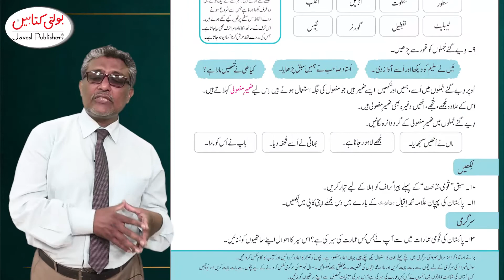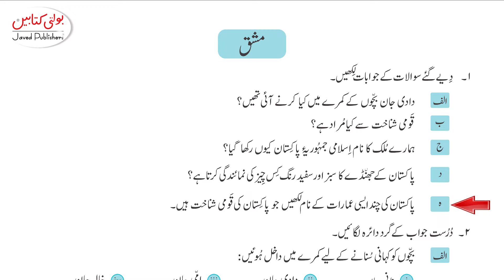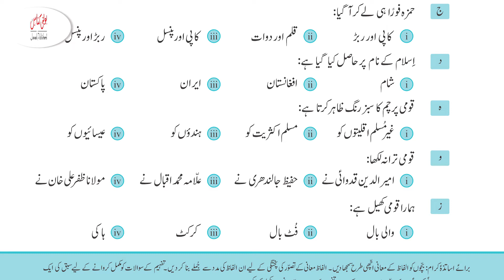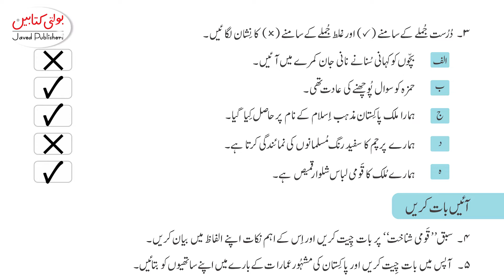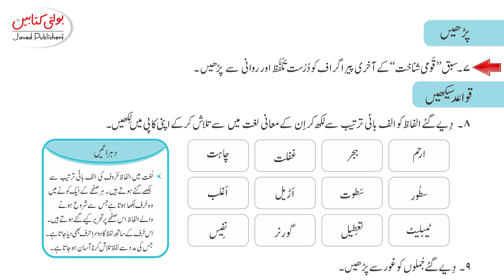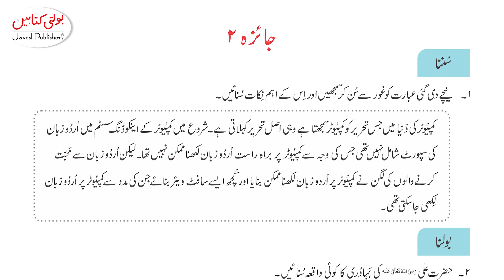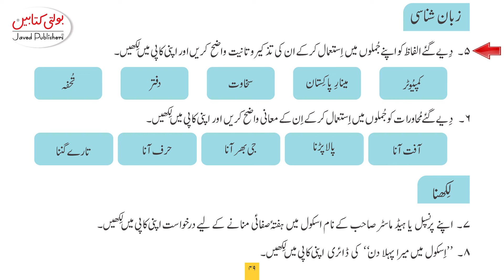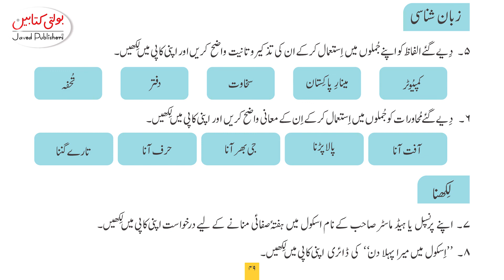Kids Zeena Urdu Grade 4 Chapter 8.2